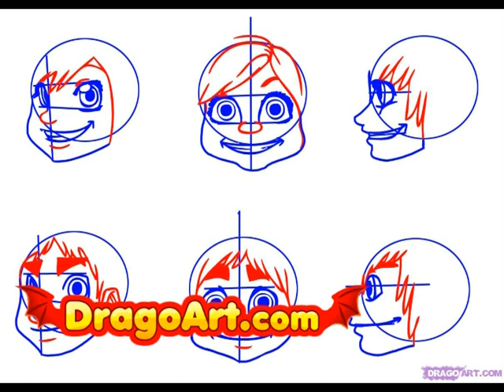How to draw cartoon faces, step by step